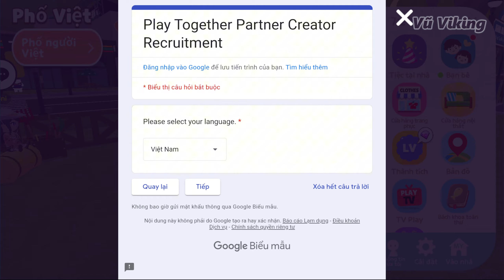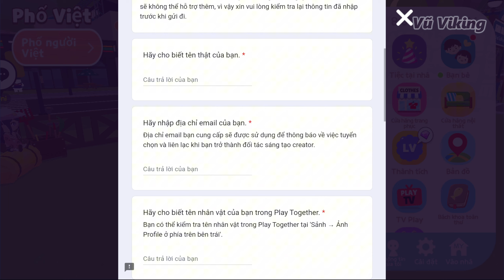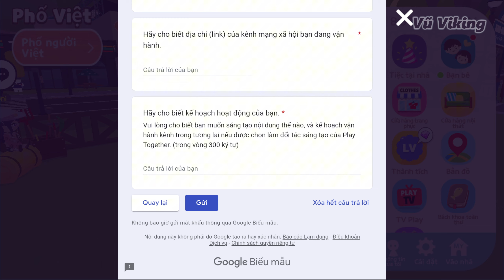Nhận Quà 356 Ngày, Cách Nhận Bảng Tên Ngoan Xinh Yêu & Đối Tác Partner